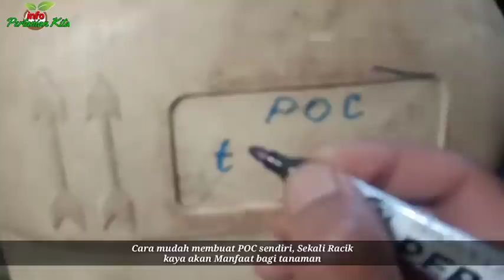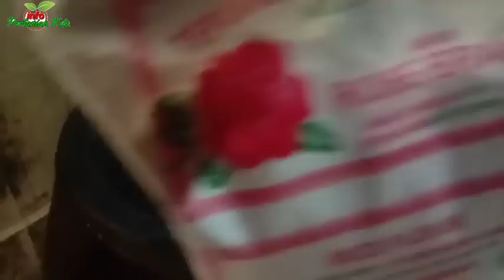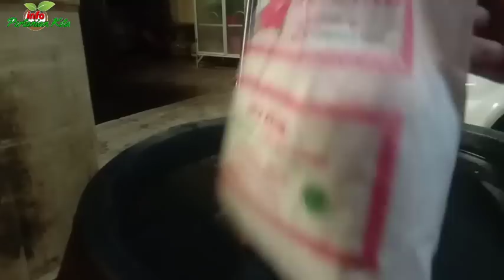*Cara mudah membuat POC sendiri !! Sekali Racik kaya akan manfaat untuk tanaman.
Sobat tani?Selamat jumpa kembali di info pertanian kita,mudah- mudahan sobat tani sekalian dalam ke adaan sehat dan murah rezeki Amin.

Kali ini kita akan sedikit berbagi pengalaman tentang toturial sederhana yakni Cara mudah membuat POC sendiri,cukup Sekali Racik Manfaat nya Banyak,cukup untuk perawatan 15 ribu batang tanaman cabe,sebelum lanjut ke pembahasan nya jangan lupa like subscribe agar sobat tani sekalian tidak ketinggalan dari setiap info yang baru yang kita suguh kan.

Dengan cara membuat poc sendiri,Salah satu kepuasan tersendiri sekaligus memberikan keuntungan salah satu nya mampu mengatasi terjadinya defisiensi unsur hara dan menyuplai hara dengan cepat.

pupuk cair organik,Selain bisa untuk cara membuat pupuk organik cair ini kita mampu mengatasi ketersediaan kelangkaan pupuk subsidi di pasaran,pupuk organik cair paling bagus misal nya saja,untuk cara membuat pupuk organik cair dari air cucian beras,dan pupuk organik cair telur dan micin,yang mudah dan praktis di gunakan.

Bahan-bahan:

5. Tepung beras 1/5 kg
1 .gula merah 100 gram
2.micin 1 bungkus.
3.telur 2 butir Rp
4.em 200 mili liter
5.terasi 1 biji
6.air 30 liter.

cara membuat pupuk organik ini tergolong mudah dan biaya nyuapin murah hanya membutuhkan dana 20 ribu rupiah untuk 20 ribu batang cabe,yakni dengan membuat pupuk organik cair,berikut cuplikan nya.

membuat pupuk organik cair adalah pupuk yang tersedia dalam bentuk cair, POC dapat diartikan sebagai pupuk yang dibuat secara alami melalui proses fementasi sehingga menghasilkan larutan hasil pembusukan dari  bahan yang kita buat kali ini.

Cara membuat poc sendiri Faktanya, bagi sebagian orang pupuk organik cair lebih baik untuk digunakan karena terhindar dari bahan-bahan kimia/sintetis serta dampak yang baik bagi kesehatan dan lingkungan.

Pupuk organik cair mampu mengatasi pertahanan hara,cara pembuatan pupuk organik cair terbaik pun mulai di buat,sekaligus menambah beberapa jenis hara pada tanaman yang diberi pupuk ini.

membuat poc tidak dijadikan sebagai pupuk utama dalam dunia tanam,melainkan kan sebagai tambahan zat jika kita kekurangan dana untuk membeli nya,Hal ini disebabkan, pupuk cair lebih lama dalam persentasi nya, meski di sisi lain pupuk ini mudah dicerna oleh tanaman.

Dengan membuat poc sendiri,pengalaman
Penggunaan pupuk cair biasanya digunakan sebagai pupuk perangsang buah di bagian daun, bunga, dan juga batang dari tanaman,demikian tips toturial kali ini semoga bermanfaat.

Selamat datang di info pertanian kita atau channel info pertanian,channel youtube yang membahas masalah tanaman pertanian khusus nya di bidang pertanian ,yakni perawatan tanaman dengan menggunakan pupuk- Pupuk organik,maupun kimia baik seputar pupuk organik cair,maupun pupuk padat,dari mulai cara menyemai,menanam sampai panen,dan membahas malah perawatan tanaman baik hama dan penyakit tanaman,dukung terus channel info pertanian ini dengan cara like,subscribe,komen nya and ser,semoga bermanfaat buat sobat pertanian semua.